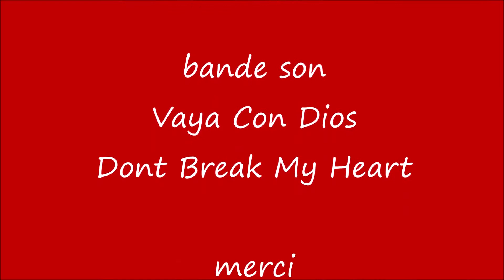Vrac 2017 Yann Fanch